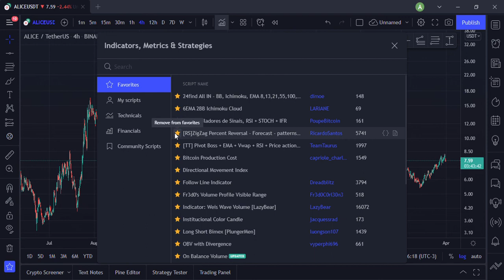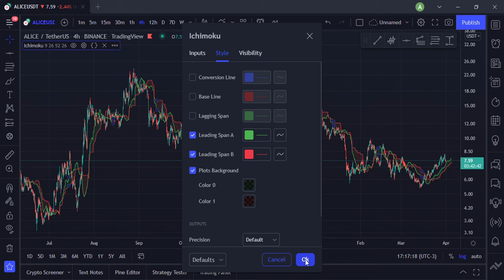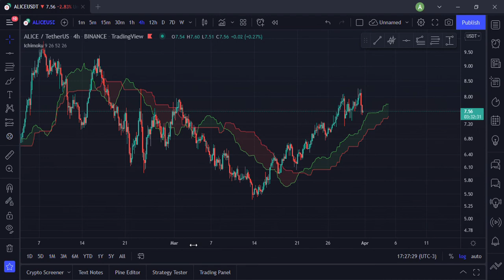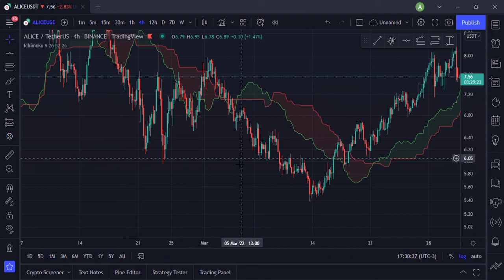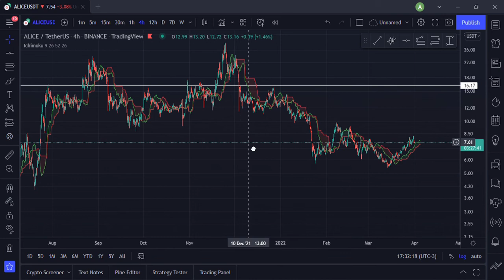Nuvem de Ichimoku - 01